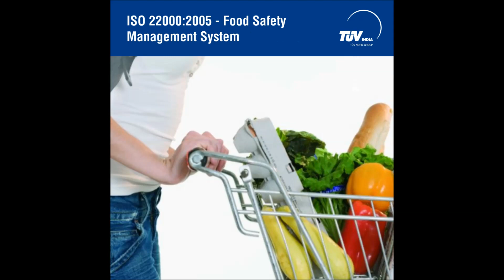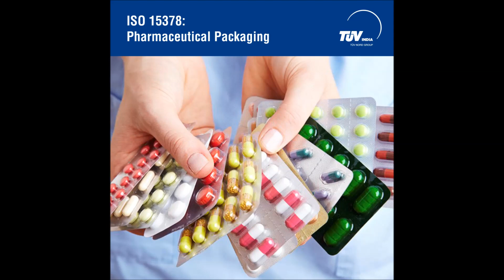TUV India Food Certification Services